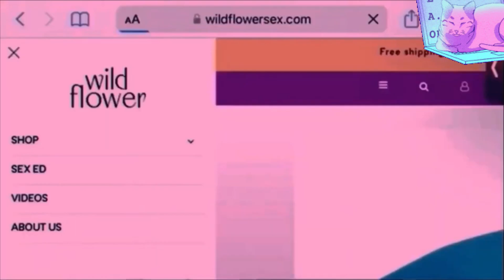ASMR Book Whispers | A New Perspective… - ‘The History of Love’ #8 | Raven Blue ASMR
Lmk if you want more ASMR from me? 🥺

                Say this to yourself :

                  ~ I’m sorry.
                        ~ I forgive you.

Book Credit: The History Of Love, by Nicole Krauss